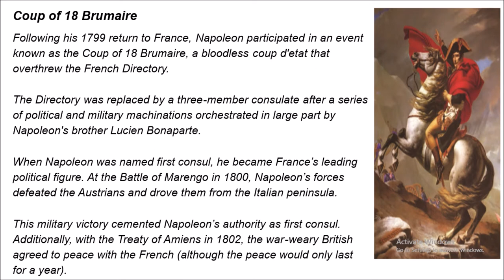Napoleon's Bloodless Coup - IN HISTORY-1799-Coup of 18 Brumaire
This video is uploaded by "Seshu cheera". He worked as video anchor for one of the most famous pebbles video series company
which company has uploaded by video bytes on
This video is a part of Pebbles AP Board & TS Board Syllabus Live Teaching Videos Pack. Class 6th to Class 10th and Intermediate Subjects Packs are available in all leading Book Stores in AP and TS. For online purchase of our products.
  and received overwhelming response for my video bytes. Some of the video links are given for your reference.
Now I started my own channel on my daughter’s name “Hamsika Academy”, so please support me to grow, so that I can help many students to understand social science in an interesting way.

Video details:
The Coup of 18 Brumaire brought General Napoleon Bonaparte to power as First Consul of France and in the view of most historians ended the French Revolution. This bloodless coup d'état overthrew the Directory, replacing it with the French Consulate. Wikipedia
Result: The Consulate; adoption of a constitution under which the First Consul, a position Bonaparte was to hold, had the most power in the French government
Location: Paris, France
Participants: Napoleon Bonaparte, Emmanuel Joseph Sieyès, MORE